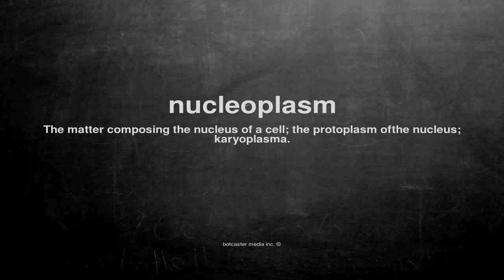What does nucleoplasm mean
What does nucleoplasm mean in English?